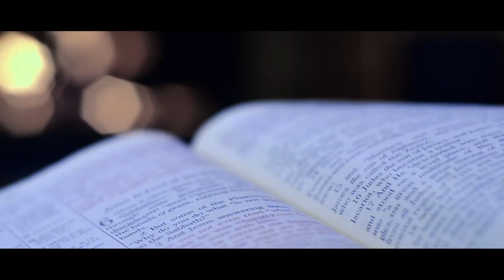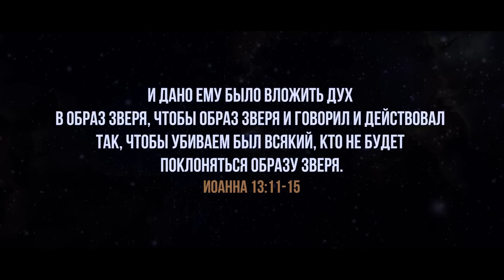Конец времени близок! Христиане должны знать правду. Робот вместо пастора. Последнее время.Проповеди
В этом видео вы услышите о том, что должны знать христиане в последнее время. Эта христианская проповедь поможет вам понять, как должна относится в этому мудрая дева.
👉 Смотрите другие видео: проповеди христианские на этом канале
🔴Вы можете поддержать нас финансово:
🔸ПриватБанк:
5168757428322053  UA   (гривна) (IVAN HUMENIUK)
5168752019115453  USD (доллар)